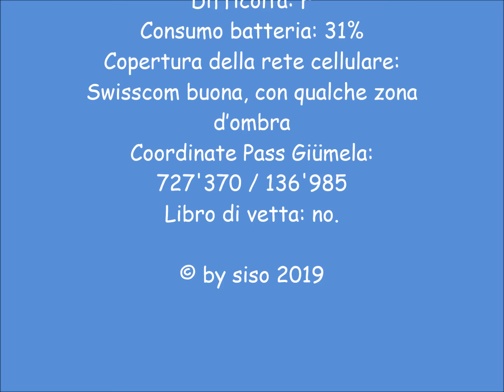Pass Giümela (2117 m) – Bike & Hike - 03.08.2019 - Val Calanca - Mesolcina - Switzerland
Pass Giümela (2117 m) – Bike & Hike - 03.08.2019 - Val Calanca - Mesolcina - Canton Grigioni - Switzerland